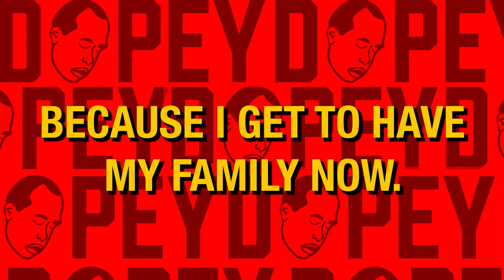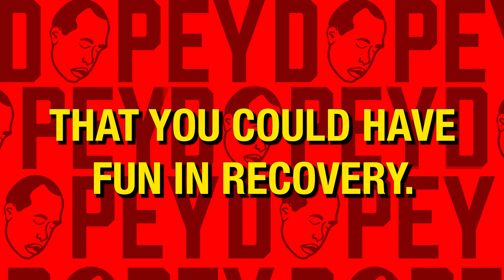Jamie Lee Curtis Cries on Dopey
The inimitable JAMIE LEE CURTIS came on Dopey for an emotional conversation about the serious nature of addiction and recovery.

Clip from episode 174 of the Dopey Podcast!